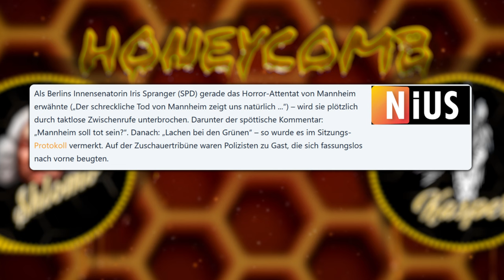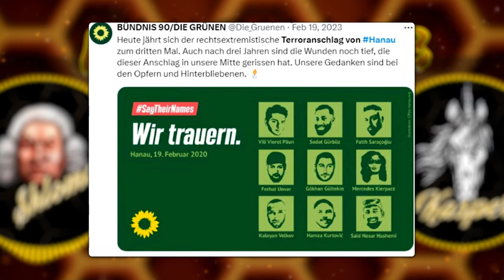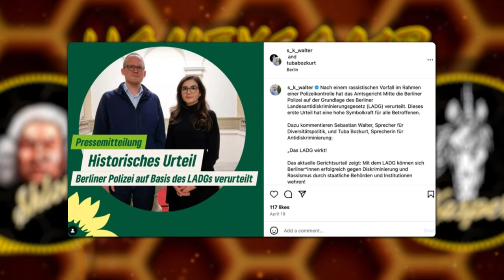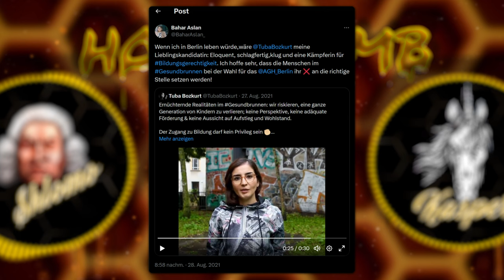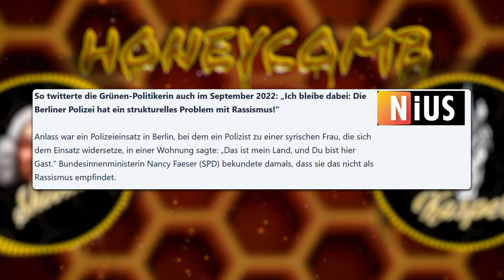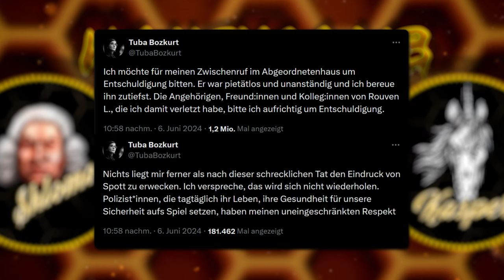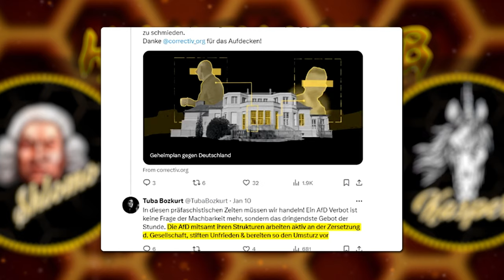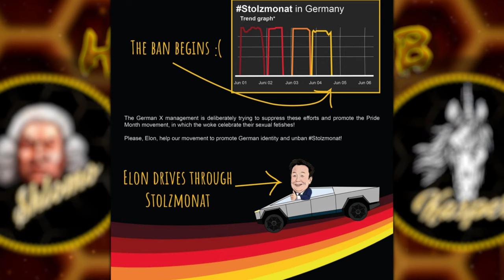HONEYCOMB TOP TOPICS#18: Grüne Tuba Bozkurt lacht über toten Polizisten aus Mannheim! (Analyse)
Echtwelt-Aktionen an @Stolzmonataktion auf Telegram schicken, um von Maximilian Krah signiertes Stolztrikot zu gewinnen!